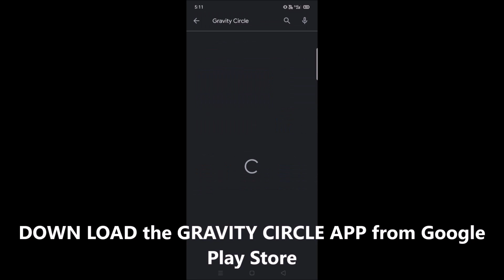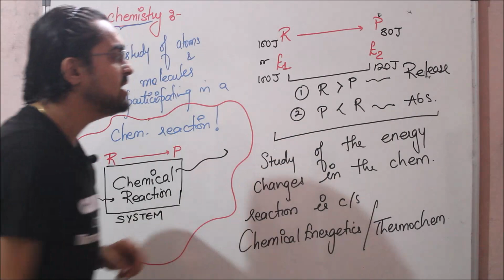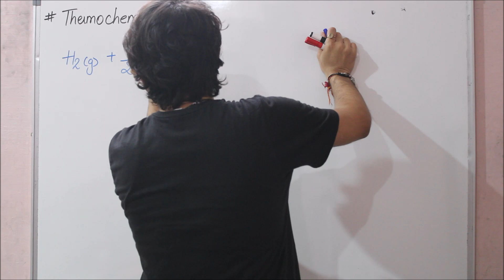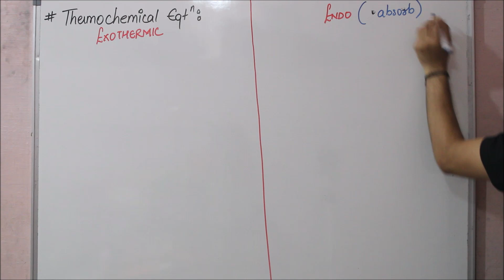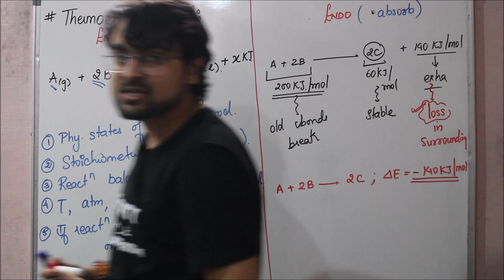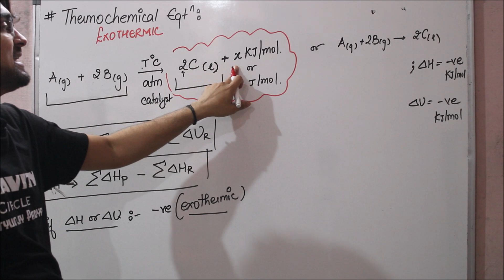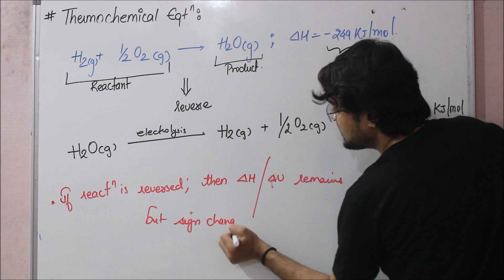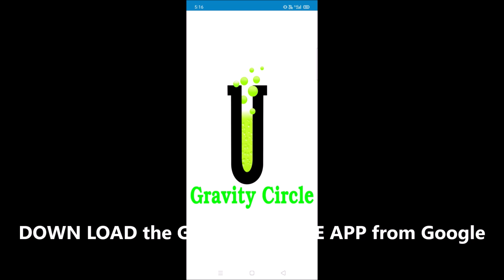Thermodynamics || Thermochemistry & Thermochemical Equations || L - 19 || JEE || NEET || BOARDS